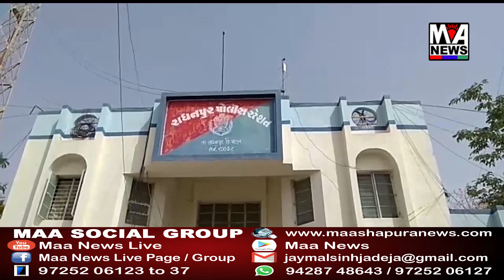રાધનપુર નર્મદા વસાહતમાંથી ૧૫ પેટી દારૂ પકડાયો.